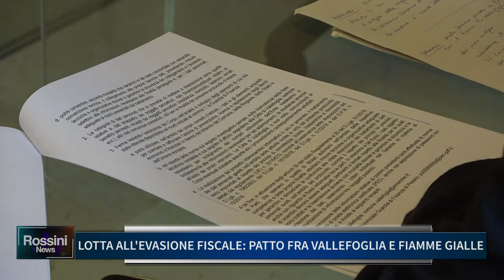LOTTA ALL' EVASIONE FISCALE, PATTO FRA VALLEFOGLIA E FIAMME GIALLE